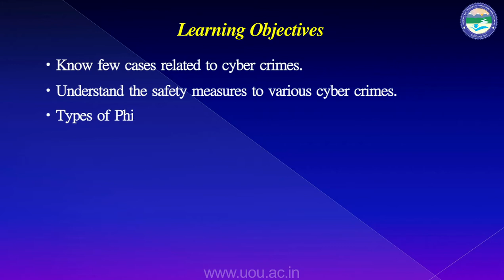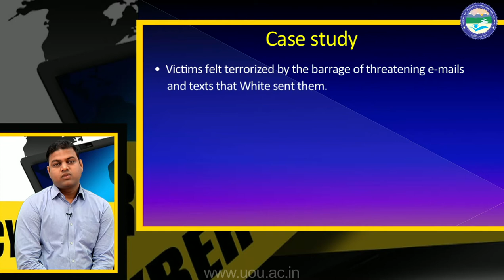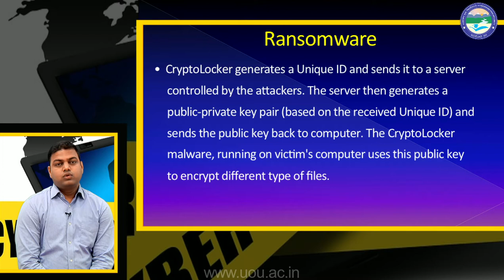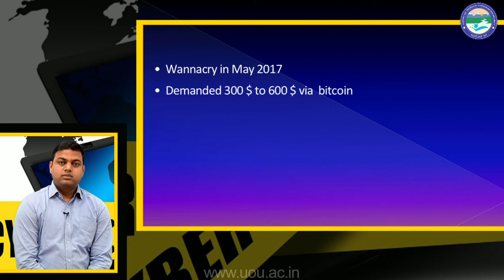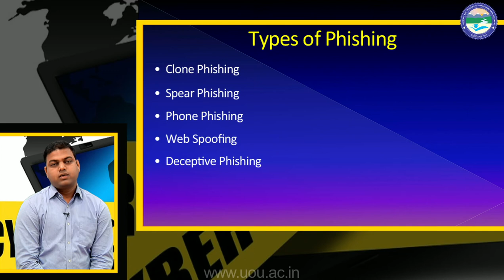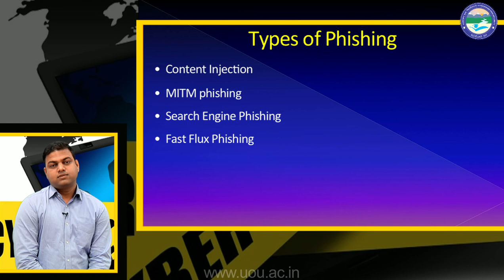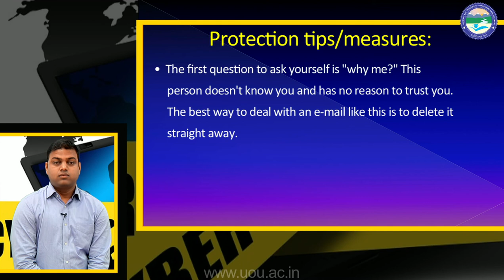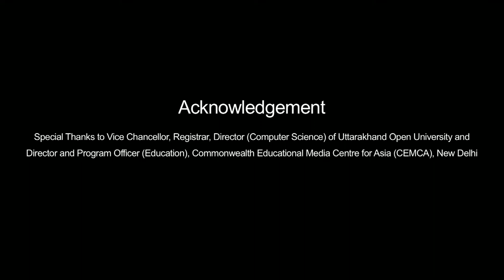Cyber Crime & Case studies